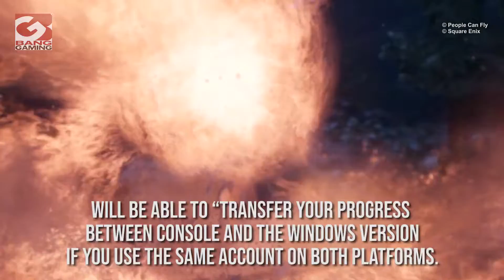Outriders now available for Xbox Game Pass for PC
‘Outriders’ is now available for Xbox Game Pass for PC.

Announced in a recent Xbox Wire post, the hit sci-fi RPG shooter is now available on Microsoft Store on Windows with Game Pass for PC and Ultimate from today, October 19.

Toby Palm, Community Lead on ‘Outriders’ revealed in the post that players who already own the game on Xbox One or Xbox Series X|S will be able to “transfer your progress between console and the Windows version if you use the same account on both platforms. However, progress cannot be transferred to or from the Windows version from any other PC storefront (e.g. Steam) or non-Xbox consoles.”

Palm also went on to explain that as ‘Outriders’ supports cross-play, anyone playing the game on PC will be able to team up in multiplayer sessions with players who are on Xbox One, Xbox Series X|S, and other platforms. Cross-play can also be disabled in the settings menu if players choose.

He concluded the post by saying: “Whether this is your first foray into the new world of Enoch or you’re already a grizzled Outrider, make sure to keep your eye on Outriders in the coming weeks, as we still have some exciting updates coming your way!”